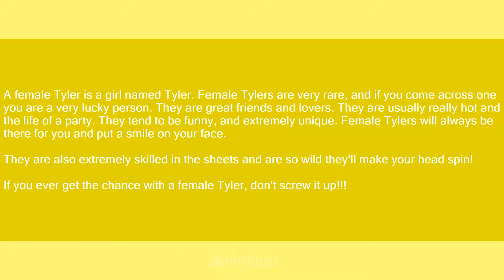Female Tyler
Slang flashcards: